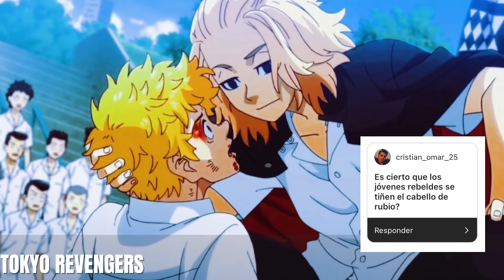COSAS DE LOS ANIME ESCOLARES QUE SON MENTIRA 😱// YUNAE Y LA ESPONESA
Yunae nos habla de cosas que salen en el anime y también pasan en la realidad. Luego también aclara algunas mentiras del anime.

ANIME VS REALIDAD

Yunae es una española que consiguió su sueño de vivir en Japón. En este canal habla de cómo es vivir en el país como extranjera y comparte su amor por el anime, la moda y el cosplay.
Subimos vídeos todos los domingos.